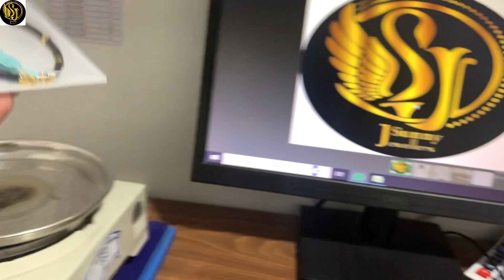Latest 8 To 20 Grams Gold Men’s Kada Design | Beautiful Kada Designs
Ap sub enjoyed this video